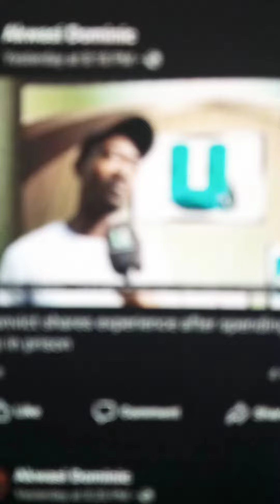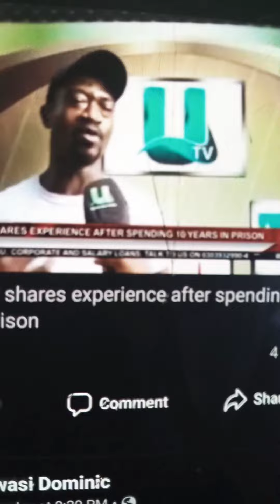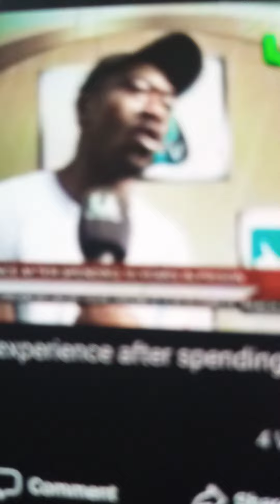Our mother land Ghana oooh!!!😭😭😭😭